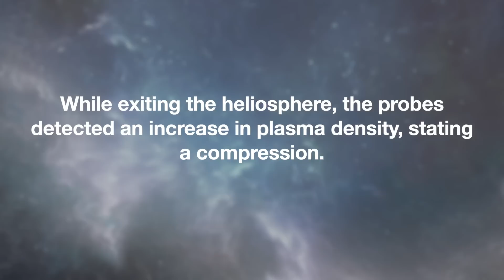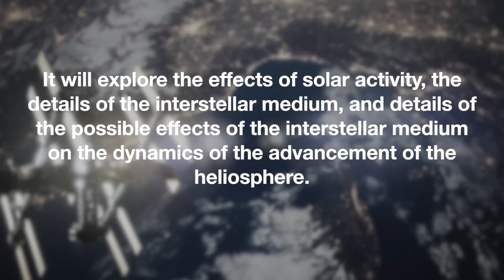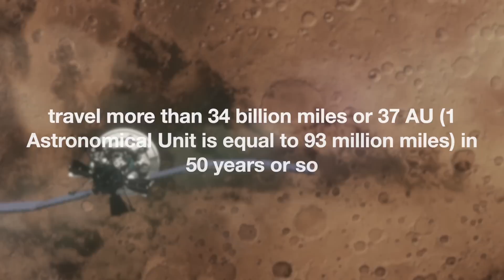Interstellar Probe is Making its Way to a TERRIFYING New Discovery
Voyager 1 and 2, the operations enabled by radioisotope power systems that convert heat produced by the decay of plutonium-238 into electricity, have been pushing outward through and beyond the Solar System since 1977. Designed for a four and a half year mission, we now have, more or less by accident and good fortune, our first active probes of nearby interstellar space. But not for long.

The interstellar medium — the wisps of atoms and molecules that flow between the stars — is pushed away by the heliosphere. Earth and all of the other major planets are embedded deep inside, cut off from the rest of our galaxy. The team that has developed the Interstellar Probe concept want to escape from the trap.